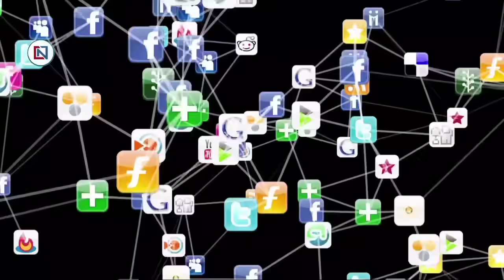24 June 2024 Madhya Pradesh News मध्यप्रदेश समाचार। Bhopal Samachar भोपाल समाचार CM Mohan Yadav